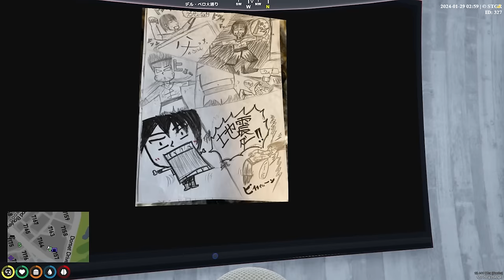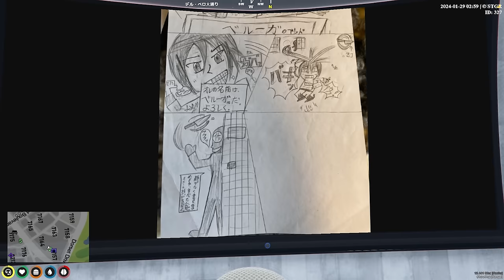【ストグラ】中学一年生の時の「わきを作ファンタジー漫画」を本気で朗読するチャルロスSAY!（ありけん）【ありけん/チャルロスSAY!/GTA5/切り抜き】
00:00 ダイジェスト
00:14 久しぶりだえ～
01:18 人は見た目で判断できない
01:53 バッズライトイヤー
02:47 「サシ？いいよ」
03:39 わきを作ラップ
04:52 わきを作ファンタジー漫画